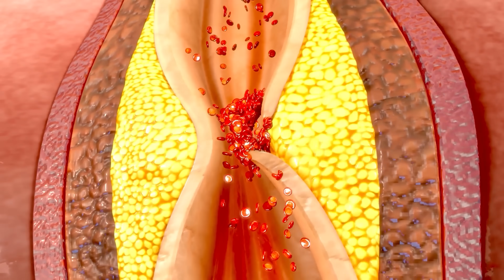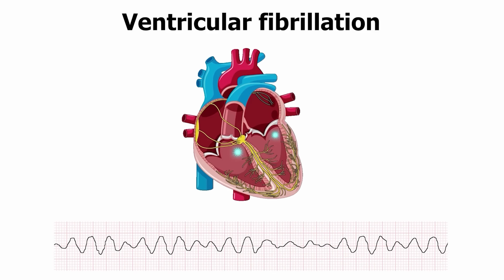Causas de Morte súbita! Infarto fulminante.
Principais Causas de Morte súbita!
Você conhece todas elas?
Quais os principais motivos que levam alguém a ter uma morte súbita?